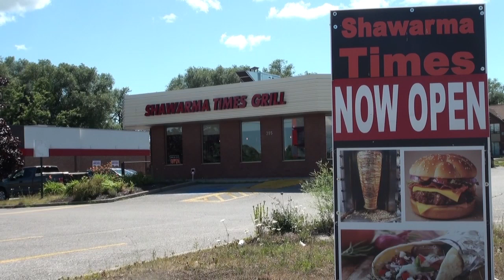VIDEO: Whats New Orillia, Shawarma Times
Shawarma Times is bringing something new to Orillia in the form of home cooked, Mediterranean  cuisine.